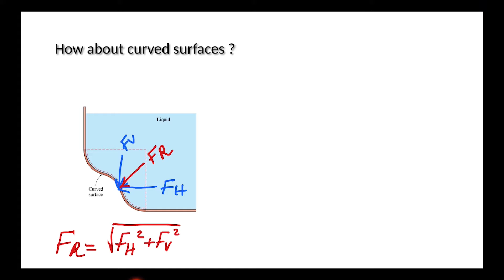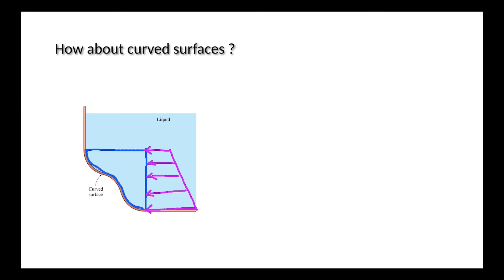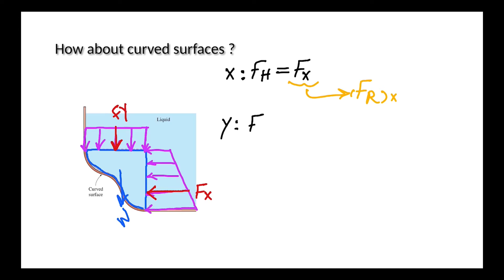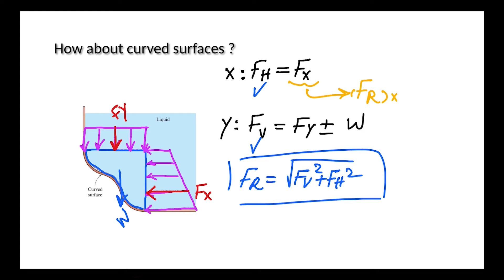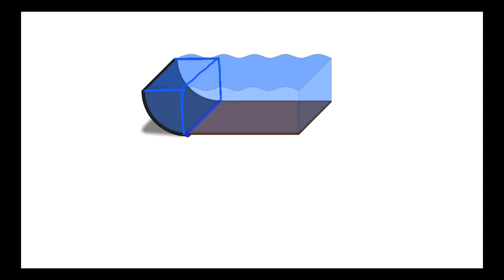Fluid statics (The resultant hydrostatic force acting on curved surfaces) - part 2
In this video , we learn how to determine different components of the hydrostatic force using a liquid block for the case of curved plates.